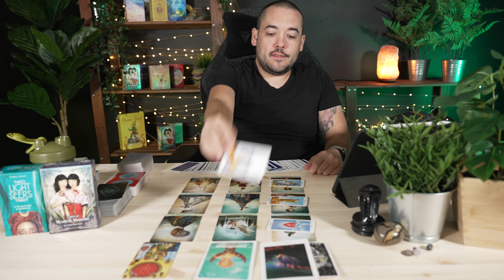SAGITTARIUS THIS READING BLEW MY MIND!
SAGITTARIUS BEST READING EVER!
July 19th - 25th Sagittarius weekly tarot reading
What do you think of this video? Let me know

Monday:  Fire Signs (Aries, Leo, Sagittarius)
Tuesday: Earth Signs (Taurus, Virgo, Capricorn)
Wednesday: Water Signs (Pisces, Cancer, Scorpio)
Thursday: Air Signs (Gemini, Libra, Aquarius)

minnowpond.crypto